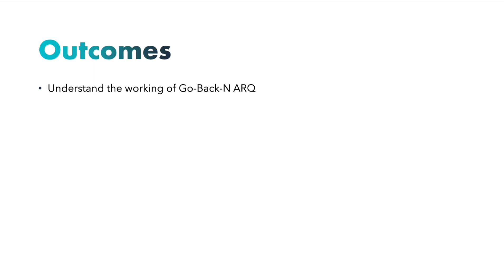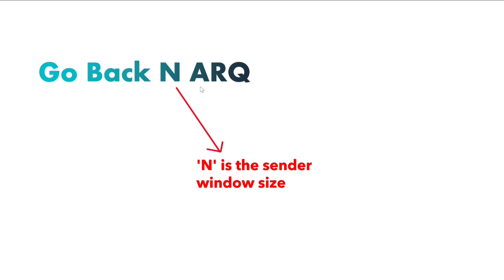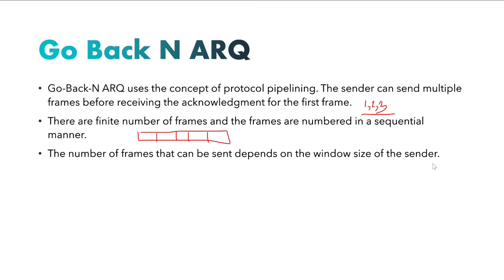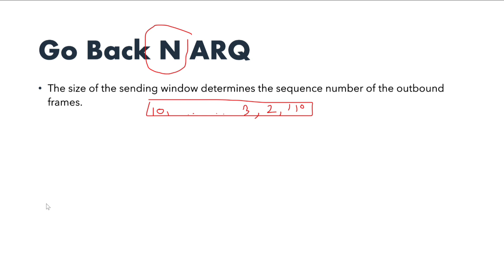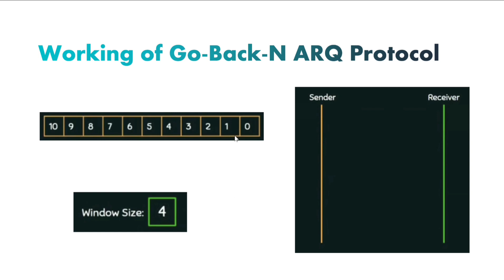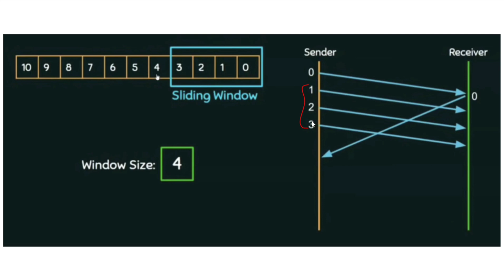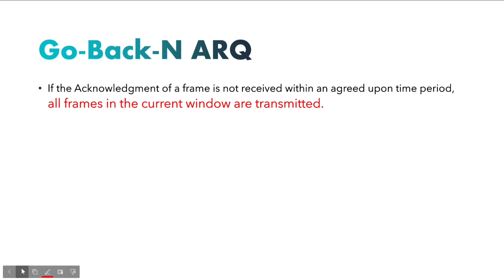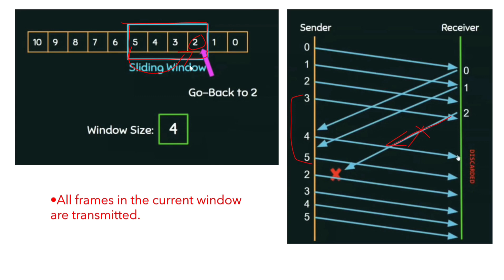Go-Back-N ARQ Protocol in Computer Network in Bangla | Sliding Window Protocol in Computer Network.